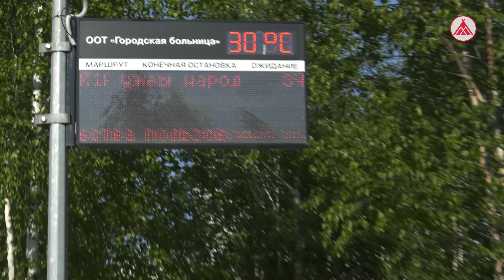Жаркий июль в Когалыме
В Югру и в Когалым в частности пришло долгожданное потепление. По прогнозам окружных синоптиков, всю неделю температура воздуха не опустится ниже 28 градусов. Как когалымчане спасаются от жары сегодня? Подробности у корреспондента телеканала «Наши города» Никиты Рогозина.